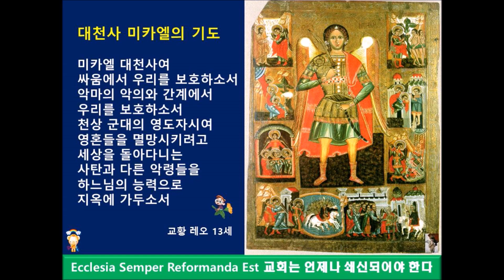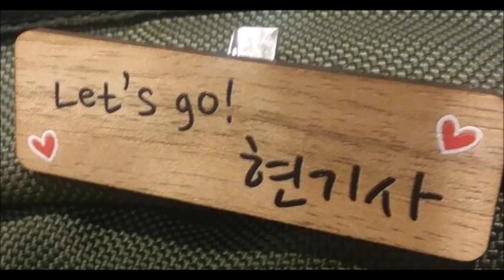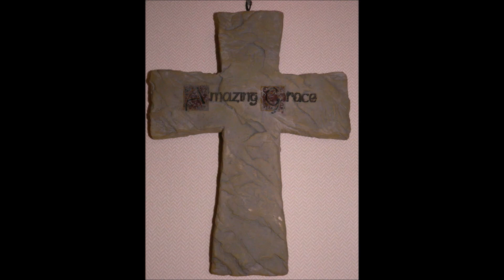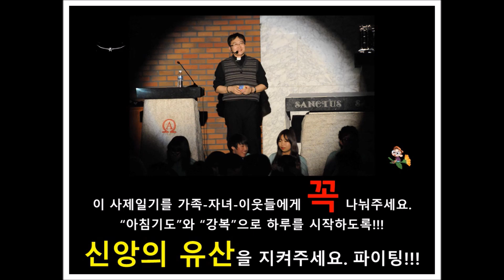✠ 현정수신부의 사제일기] 2020.0124(금) - 427일 / 연중 제2주간 금요일-프란치스코살레시오: 오... 가우디! (아침기도: 전혜원 요안나)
✠ 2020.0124(금) - 427일 / 연중 제2주간 금요일-프란치스코살레시오: 오... 가우디!: 모든 것이 은총이어라, 하느님 감사합니다. (아침기도: 전혜원 요안나)